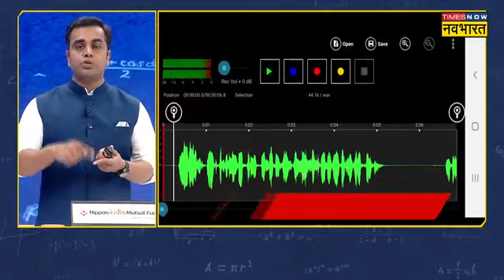सावधान ‼️ मार्केट में नया फ्रॉड आया हुआ है जिसमें आपके अपनों का फोन आएगा और आपके साथ फ्रॉड हो जायेगा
सावधान ‼️ मार्केट में नया फ्रॉड आया हुआ है जिसमें आपके अपनों का फोन आएगा और आपके साथ फ्रॉड हो  जाएगा। सावधान हो जाइए। ये वीडियो देखिए कि कैसे होता है ये फ्रॉड और कैसे बचना है।
(वीडियो शेयर करके औरों को भी फ्रॉड से बचाएं)